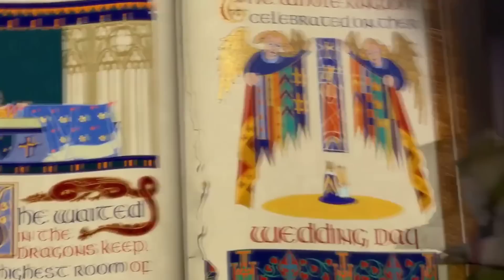ESTE HACKER ME HUMILLO Y LE PIDO PVP 😡 FREE FIRE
Bueno amiguitos en el video de hoy estaba jugando tranquilamente hasta que me ENCONTRE AL PEOR HACKER DE FREE FIRE y le pido PVP.

ESTE HACKER ME HUMILLO Y LE PIDO PVP ! ¿FREE HACKER?, ESTE HACKER ME PIDE PVP Y ESTO PASO, ASÍ HUMILLE AL HACKER TOXICO QUE ME PIDIO PVP! HACKER ME PIDE PVP🔥 ¿ME HUMILLA?, ENCONTRE AL PEOR HACKER DE FREE FIRE Y ESTO PASO 😱  ESTO FUE LO QUE PASO CON EL HACKER VOLADOR DESPUES DE ENFRENTARLO 😱